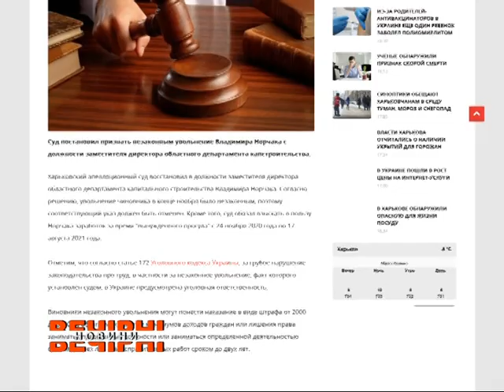Звільнення чиновника Департаменту капітального будівництва обладміністрації Норчака було незаконним